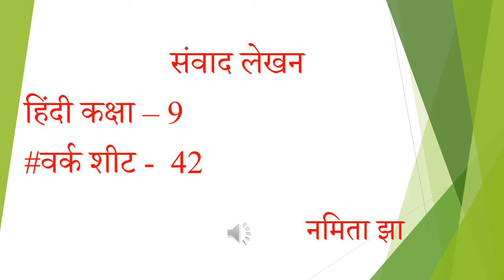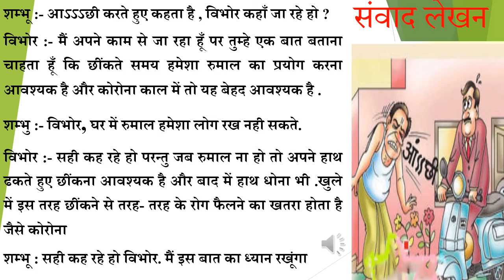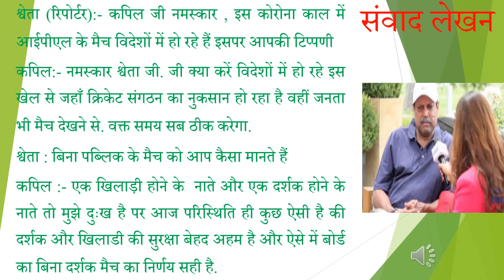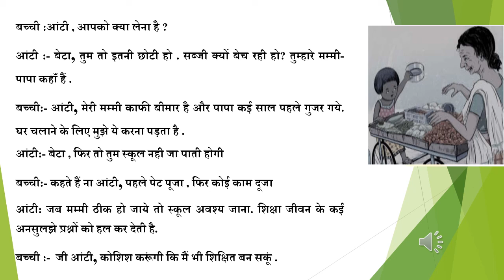संवाद लेखन कक्षा 10 के लिए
GOVT SCHOOL
# SAMWAD LEKHAN